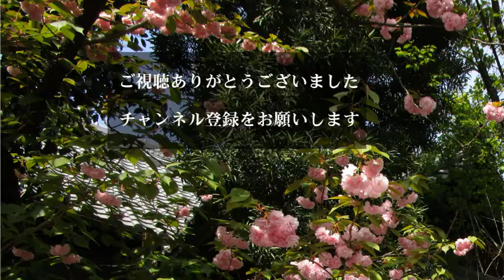日本の歌によるファンタジー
2台8手　2 pianos 8 hands
第1ピアノ　Piano Ⅰ
第1奏者：青木香奈 primo:Kana AOKI
第2奏者：森田佳代 second:Kayo MORITA

第2ピアノ　Piano Ⅱ
第1奏者：大木恵理子 primo:Eriko Oki
第2奏者：岩﨑裕也 second:Yuya IWASAKI

「日本の歌によるファンタジー」ローゼンブラッド作曲
Fantasy on Japanese Themes / Rosenblatt Alexander

KOSMA音楽愛好会ホームページはこちら